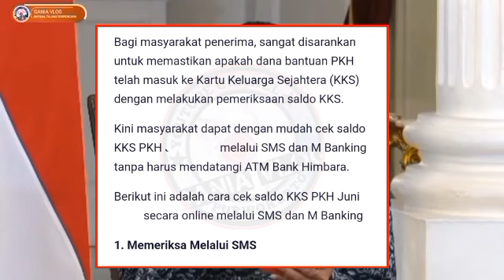SENIN BERKAH ADA INFORMASI SANGAT PENTING HARI INI DARI PUSAT.? TERKAIT INFO PKH BPNT THP 1